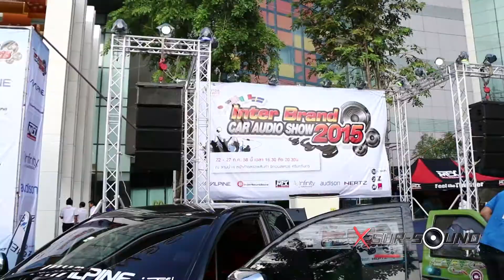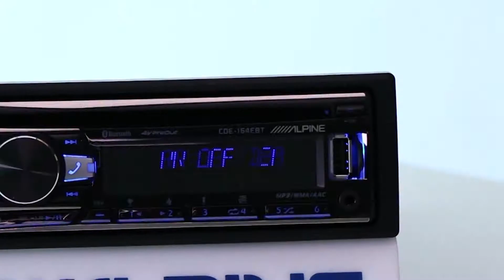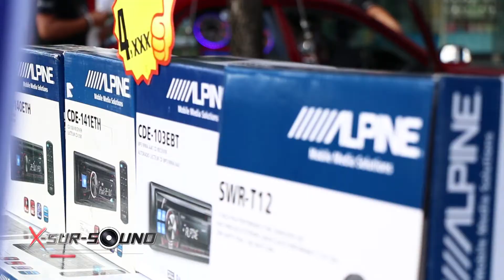Xsursound T104 B1 InterBand2015 onair 9 08 58 12 26